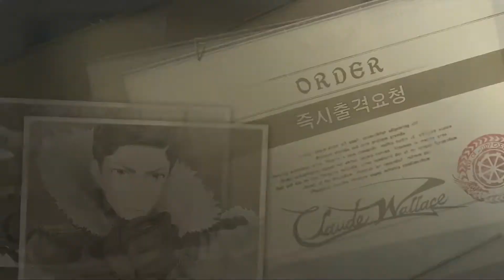전장의 발큐리아 4 추가단편 대장부재의 E소대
2번째 DLC 시나리오.
밥을 챙겨주지 않아 탈주한 라그나를 찾으러 나간 E소대원들의 이야기를 다루고 있습니다.